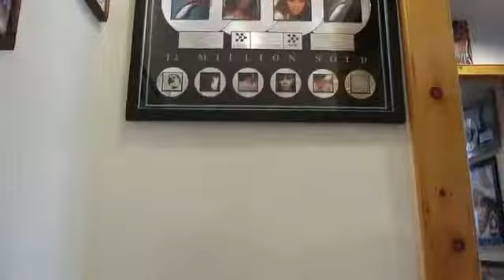"It's Easy!" Co-Creators's Interview for 2015 Kickstarter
In 2015, "It's Easy!" debuted as "An Anti-Bullying Musical" as a workshop in collaboration with the Riverdale Rising Stars JR theater program. A successful Kickstarter campaign raised funds to record an original cast album on CD. In this 2015 Kickstarter video, Director, January Akselrad, and Co-Producer, Jennifer Young, share some history behind the journey of the musical's creation. A fun piece of history from our FRIEND-STRONG journey!